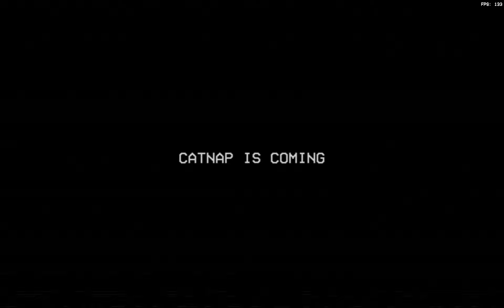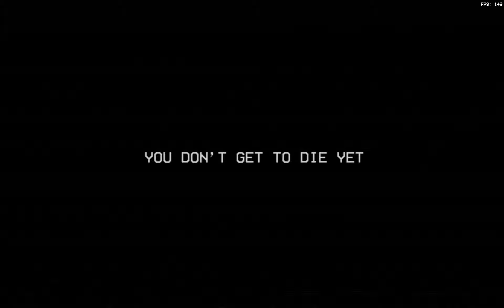Poppy Playtime chapter 3 miss delight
miss delight nasıl geçilir

how miss delight pass